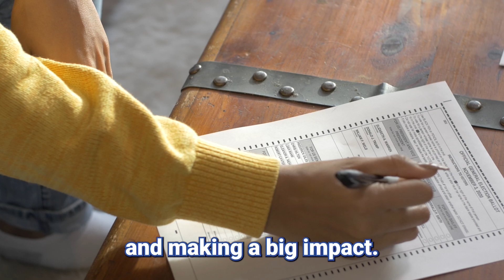Young Voter PSA